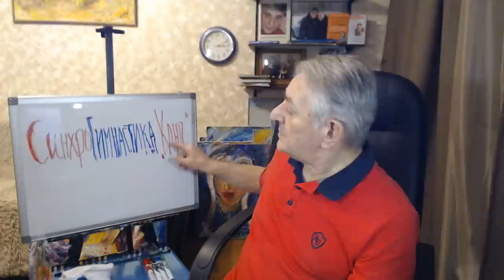Способ омоложения СинхроГимнастика"Ключ".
Доктор Хасай Алиев рассказывает о сути явления рефлекторного реагирования и воспроизводства из памяти тела признаков улучшения самочувствия и омоложения в условиях применения принципов СинхроГимнастики "Ключ" для снижении стресса и   выхода из острых психосоматических состояний.
По данному способу эти результаты, включая психологическое и психофизиологическое состояние, биохимию и улучшение гормонального баланса  наблюдаются при сознательном моделировании инстинктивных действий, которые ранее были произведены в счастливые моменты жизни, а теперь путем их имитации.
Для объяснения механизма полезного действия  автор приводит примеры природной гармонизации при посредстве инстинктивных действий, синхронных текущему состоянию, например,  жестов, а также приводит яркие наглядные примеры применения способа из практики.
Приглашает записаться на Тelegram канал Метод Ключ Хасая Алиева для просмотра ролика Защиты от манипуляций.

Новые книги Хасая Алиева по ссылкам:
1. Печатная версия книги в твердом переплете "Метод "КЛЮЧ" от комнаты страха твоего мозга" для всех ,в том числе и кто за границей:
1.1. Электронные версии книги "Метод "КЛЮЧ" от комнаты страха твоего мозга" на ЛитРес:
2. Электронная и печатная версии книги "Национальная идея России — генератор будущего" на сайте Ридеро:
      Автор метода "Ключ" Хасай Магомедович Алиев - известный советский и российский ученый-психофизиолог, врач-психиатр, психотерапевт, рефлексотерапевт, канд. мед наук, Психолог,  писатель,   академик Международной академии технологических наук (МАТН),                                                              член-корреспондент Международной академии образования, член творческого Союза художников России, Заслуженный врач Республики Дагестан, Лауреат премии Ленинского комсомола Армении, награжден медалью Лермонтова за восстановления мира и согласия на Кавказе, а также Орденом  Лермонтова и высшим  орденом  общественного признания «Честь и Гордость Дагестана – Золотой орел»